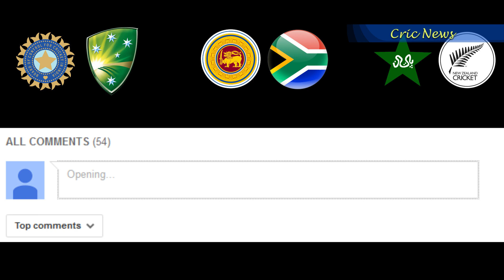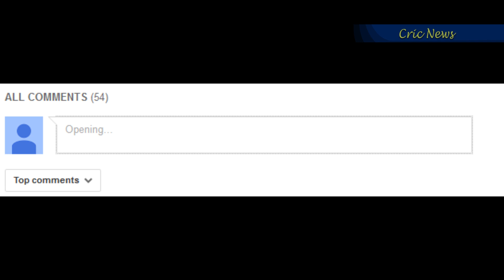Cricket in January 2021, Schedule, Timing, Broadcasting Channels, Venues, ENGvPAK, WIvBNG, SAvSL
Hello Friends,

Cric News Ka ye Video January 2021 me hone vale cricket matchis ke bareme he jisme aap ko janne ko milega,

India vs Australia 2020-21,
Pakistan vs New Zealand 2020-21,
Srilanka vs South Africa 2020-21,
England vs Srilanka 2021,
England tour of Srilanka 2021 Schedule, venues, Broadcasting Channel,
West Indes tour of Bangladesh 2021 Schedule, venues, Broadcasting Channel,
South Africa tour of Pakistan 2021 Schedule, Venues, Broadcasting Channel,
Pakistan Women tour of South Africa 2021 Schedule, Venues Broadcasting Channels,
India Women tour of Australia 2021 Schedule, Venues, Broadcasting Channels,
Super Smash 2020-21,
Syed Mushtaq Ali Trophy 2021,

or ha...

Aur